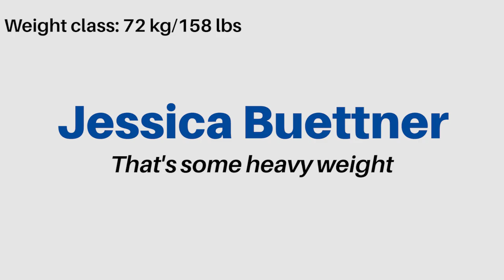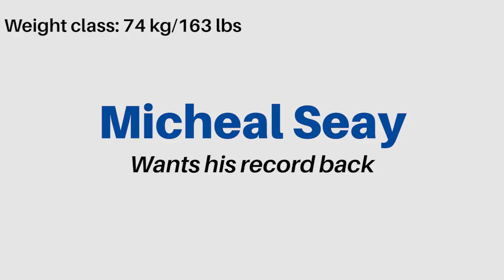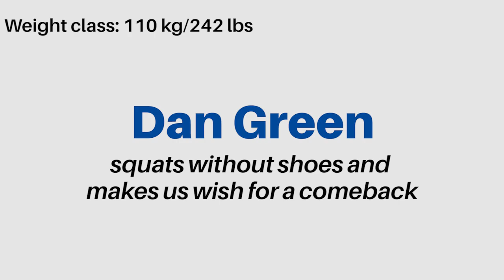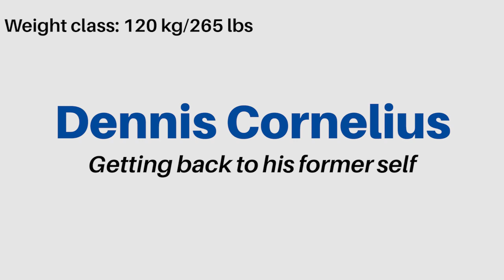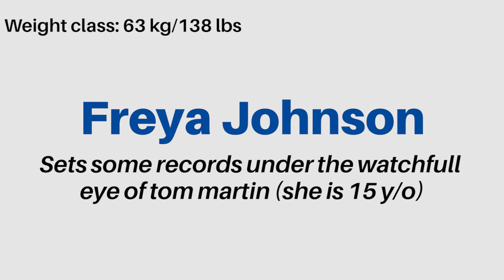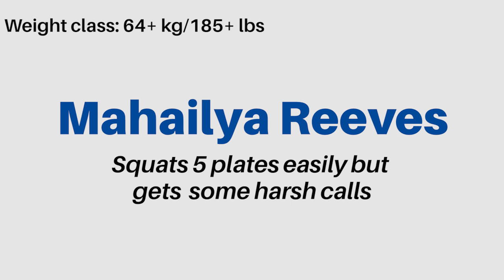LOTW (August 2019) Deadlift Panda Lifts 815 lbs @ 183 lbs, 15 y/o Girl Squats 5 Plates in Meet